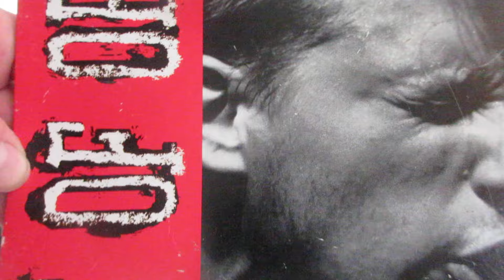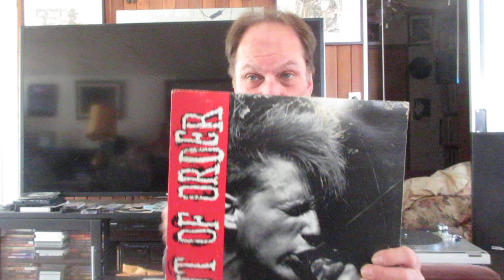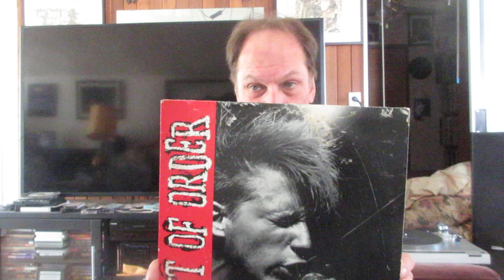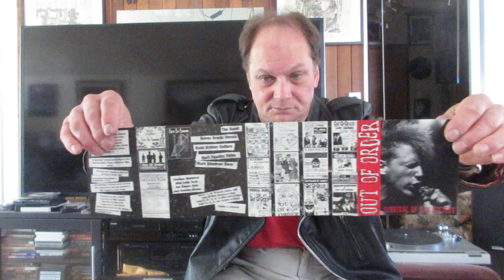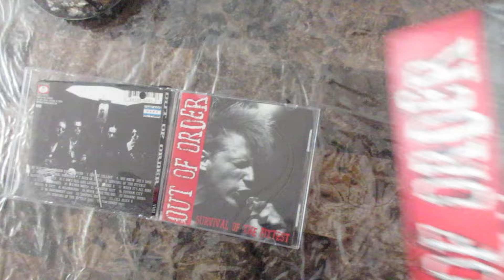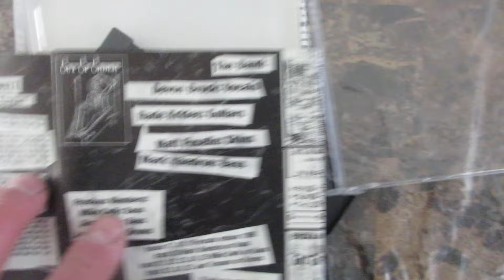Out of Order. Chicago hardcore punk. 1983-89.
Out of order was a popular live act.
Many punks that I knew loved the band and was a fave.
They played with such acts as, Savage Beliefs, Articles of Faith and Toxic Reasons.
Up the Punks!
Old Skool Punk Perspectives.
Thanx to the owners.